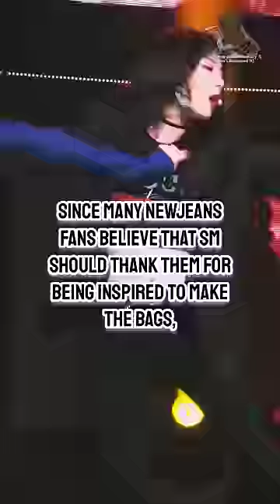Fans think Red Velvet is copying NewJeans for releasing bags for their next album